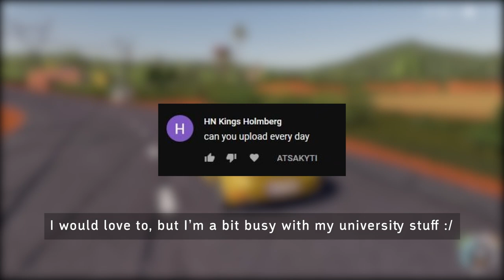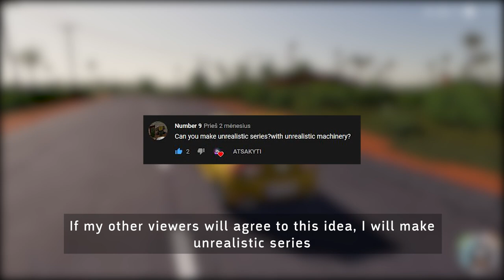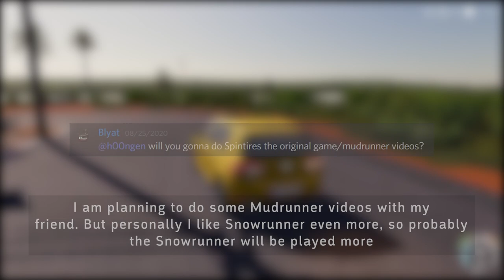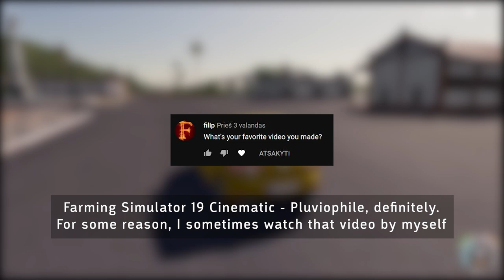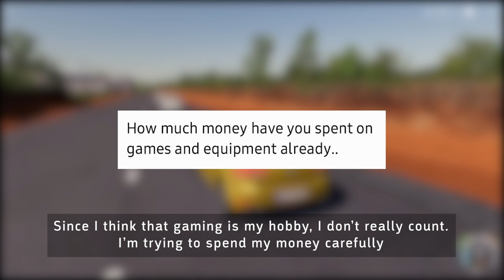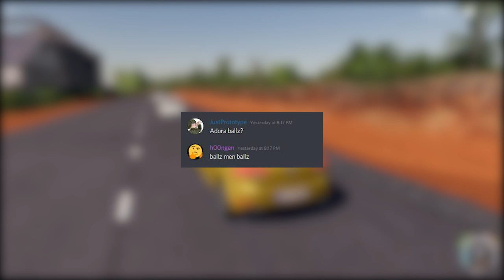h00ngen's QnA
This will help me and I will make more of these.